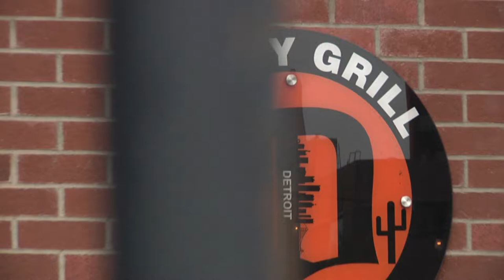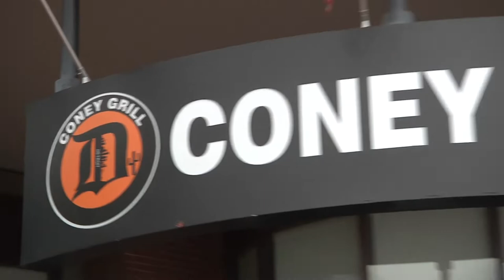Detroit Coney Grill | Comics, Beer & Sci-fi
When we visited Arizona the crew needed a taste of home so they swung by Detroit Coney Grill for Faygo, Better Made chips, Vernors, Superman ice cream and of course some coney dogs!